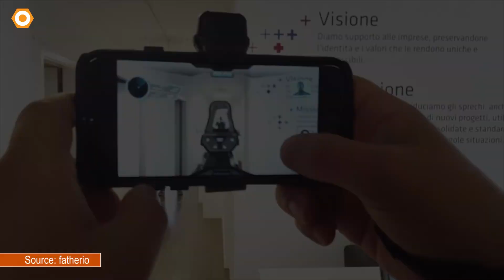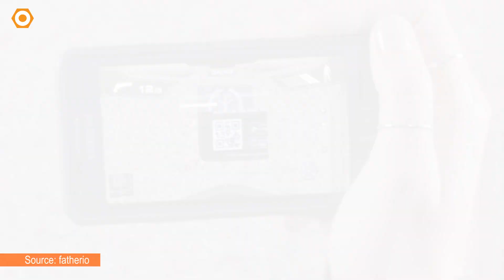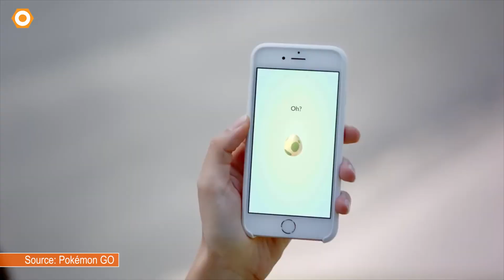Game bắn súng Fatherio - Pokemon Go đã có đối thủ xứng tầm.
Khi mà cái tên Pokemon Go những ngày qua đang rất hot nhưng hiện đang bị quá tải server và không chơi được ở VN, thì hôm nay dReview sẽ khơi dậy sự tò mò, thích thú của các bạn về một game tương tác ảo tương tự, dự là còn hấp dẫn hơn cả Pokemon Go. Đó chính là Father.io, tựa game bắn súng hành động góc nhìn thứ nhất tương tác thực tế. Mời các bạn cùng theo dõi video.